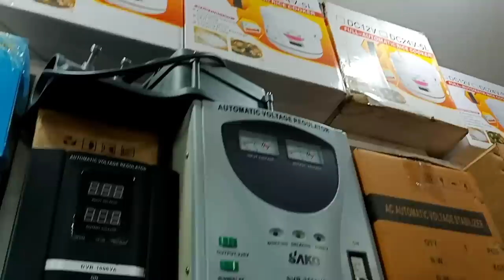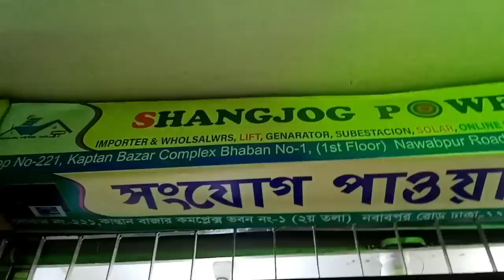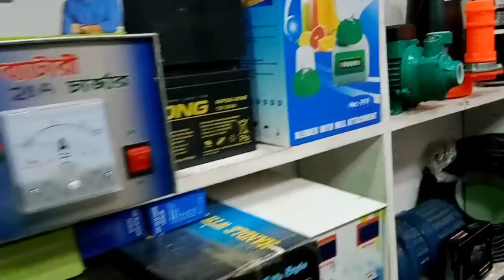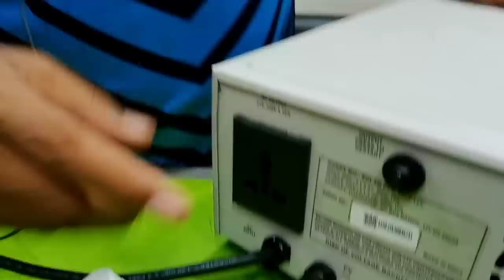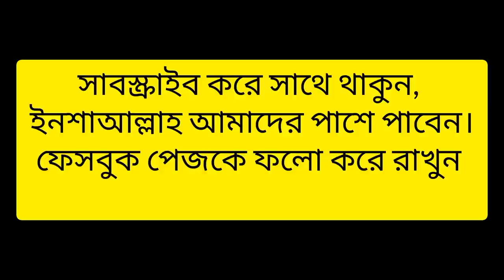অল্প দামে শক্তিশালি আইপিএস ক্রয় করুন | সোলার প্যানেলের দাম জানুন | ips price in bangladesh 2022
প্রিয় দর্শক ,আজকের ভিডিওতে  আপনারা IPs সোলার প্যানেল সহ বিভিন্ন আইটেমের দাম ও ইনফরমেশন    জানতে পারবেন, আশা করি আজকের ভিডিওটা আপনাদের ভালো লাগবে, ভিডিওটি ভালো লাগলে অবশ্যই একটা লাইক দিয়ে যাবেন, আমাদের চ্যানেলে কি বিষয়ে ভিডিও দেখতে চান ???  কমেন্টে লিখে জানান ⇙✔✔✔ এই ইউটিউব ভিডিওর লিংক শেয়ার করুন  ,✔✔✔ PLEASE SHARE YouTube Link Of This VIDEO

আমাদের ফেসবুক পেজে যুক্ত হয়ে যান

shop address
 সংযোগ পাওয়ার প্যাক. ঢাকা শোরুম
কাপ্তান বাজার কমপ্লেক্স, ভবন নং-১,( ২য় তলা )
দোকান নং ২২১,নবাবপুর রোড,ঢাকা ১২০৩
নাবাবপুর প্রাইমারী স্কুলের অপজিট পাশে
মোঃ সাইফুল ইসলাম
মোবাইল নাম্বার, ইমু হোয়াটসঅ্যাপ

আমাদের কাছে যা যা পাবেন সব সময়

১ সোলার প্যানেল পলি
২ সোলার প্যানেল মনো SAKO JA LONGI REC
৩ সোলার পাম্প
৪ সোলার ব্যাটারি RIMCO HAMKO VOLVO
৫ সোলার লাইট ROH
৬ সোলার ফ্যান NOHA
৭ সোলার ক্যাবল
৮ সোলার ইন্ডাকশন চুলা
৯ সোলার অন গিড ইনভাটার JFY SOFAR SMA
১০ সোলার অফ গ্রিট ইনভার্টার SHANGJOG  LUMINOUS
১১ সোলার এমপিপিটি চার্জ কন্ট্রোলার SAKO SUDER
১২ সোলার হাইব্রিড ইনভার্টার SAKO LUMINOUS
১৩ সোলার স্ট্রাকচার

আইপিএস এর দাম ২০২২

ips price in bangladesh 2022,
solar ips price in bangladesh 2022,
সোলার প্যানেলের দাম কত,
সোলার প্যানেলের দাম কত ২০২২,
সোলার প্যানেলের ব্যাটারি দাম কত,
luminous ips price in bangladesh 2022,
ips unboxing in bangla,
ups review bangla,
ups review bangla,
ups review bangla,
solar panel wholesale market ,
solar wholesale market in bangladesh,